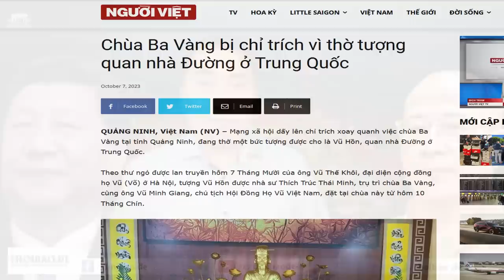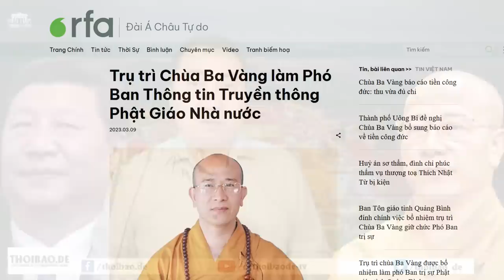Chùa Ba Vàng thờ tượng đại quan nhà Đường để đón Tập Cận Bình thăm Việt Nam?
Mạng xã hội nghi ngờ việc Thích Trúc Thái Minh dựng tượng đại quan Trung Quốc Vũ Hồn để đón Tập Cận Bình sắp sang Việt Nam, để ký hợp tác “Cộng đồng có chung vận mệnh” giữa hai nước.